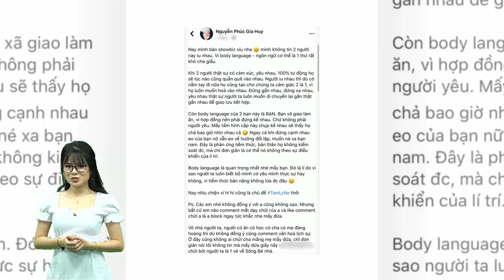SỐC! Mối quan hệ của Hương Giang và bạn trai CEO Matt Liu là GIẢ: Chỉ là xã giao và hợp đồng làm ăn?